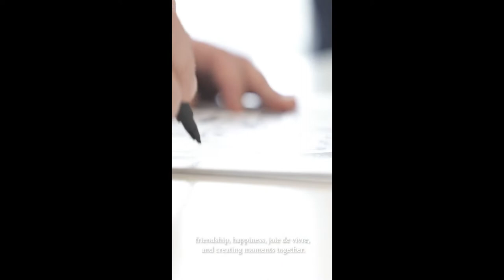Hülpman x KaDeWe »Time to Shine«, 2021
Here is the making of feature from my window design I have created for the new spring campaign of the KaDeWe Group »Time to shine« in 2021.

My Artwork »The lucky ones« has the focus on the discovery of beautiful things: friendship, happiness, joie de vivre and the creation of shared moments. Due to sweeping depiction and maximum contrast, the viewer has to look several times to discover the details. Thus, everyone can find their personal story and start spring with a smile.

The pieces could be seen at KaDeWe in Berlin, the Alsterhaus in Hamburg and the Oberpollinger in Munich for almost a month. The feedback was pretty amazing and it was nice to showcase my Artwork to a bigger audience.

I felt really honoured to participate alongside fellow artists Jim Avignon, Rylsee, Dexter The Weird, Vesuv, Zebu, Rabea Senftenborg, Falkland, Caro Amaya and Damian Yves Rohde.

The whole project was curated by Street Art Berlin, thank you for the opportunity and your help!

Video by ©KaDeWe/The KaDeWe Group, 2021.